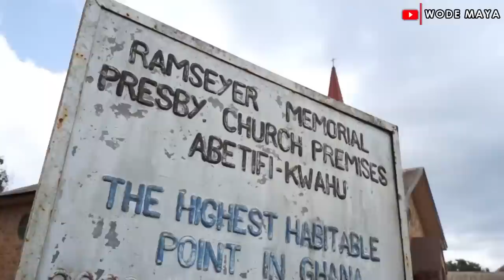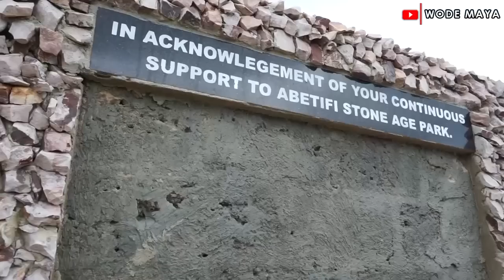He Transformed A Refuse Dump Site Into A Tourist Destination In Ghana!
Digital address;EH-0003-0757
Instagram ; abetifistoneageprk
Facebook; Abetifi Stone Age Park